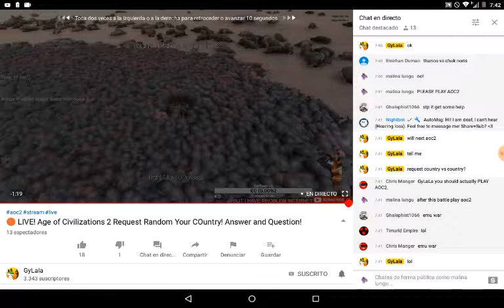GyLala Stream fail!